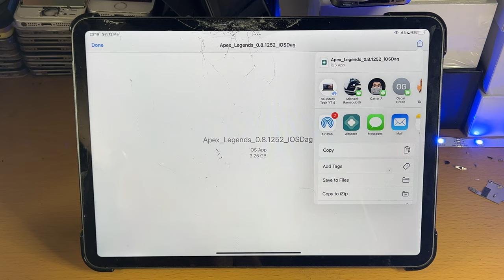How To Open ZIP Files on iPad Pro | Full Tutorial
How to open ZIP files on iPad Pro | easily uncompress and open ZIP files on your iPad Pro! Do you own the iPad Pro and want to decompress and open the content of any ZIP file? If so, this video is for you! I will teach you how to open ZIP files on your iPad Pro in this tutorial. For this guide, we will be opening ZIP files using the files app, and this guide will walk through every step you need to take to open a ZIP file using the Files app on your iPad Pro.